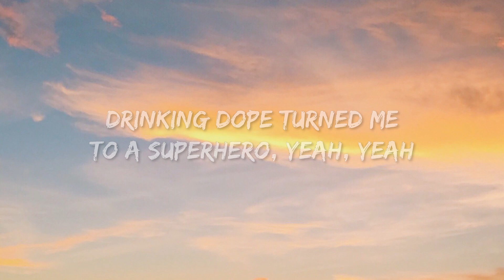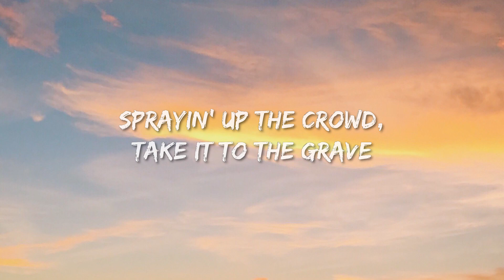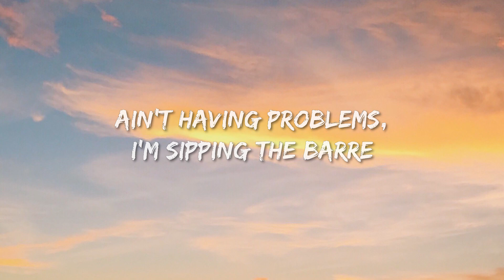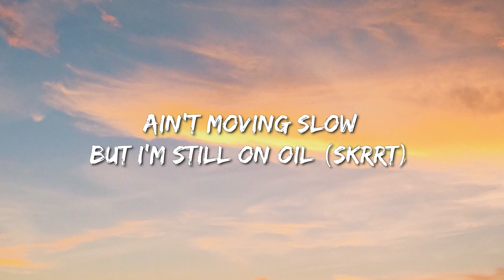Metro Boomin, Future, Chris Brown - Superhero (Lyrics) - Newjeans, Newjeans, Olivia Rodrigo, Fifty F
(Lyrics):
[Intro: Future]
Yeah, yeah, two
(Metro)
Yeah, yeah
Drinking dope turned me to a superhero, yeah, yeah
Hit that pill, turned me to a superhero, yeah, yeah
Boominati turned me to a superhero, yeah, yeah

[Pre-Chorus: Future]
I'm on that dope again, I'm on that flow again
Switch up the flow again, yeah, yeah (Switch it)
Flyer than a parachute, grippin' that pole again
I'm on that oil again, yeah, yeah

[Chorus: Future]
Candy in the cup, gotta get paid (What?)
King of the streets (Yeah), young nigga made
Sprayin' up the crowd, takе it to the grave
Ain't having problems, I'm sipping thе Barre
Shoutout to Dallas, my bitch is a star
Nigga get rich, better take it to war (Yeah)
Piss on your casket, shoot at your broad
Do you somethin' nasty, roll you in a 'gar
Bitch get graphic, fuck me in a car
I get you a brand new Rollie tomorrow
I put a brand new Rollie on your arm
Ain't moving slow but I'm still on oil (Skrrt)
Tennis bracelets and they came with the frost (Frost)
Cuban links all the way up to your jaw (All the way up)
Step up the swag when I step on a broad

[Verse: Future]
Two dollar a half, ooh, that's the cheapest one
Told you from the begin, upper echelon
I get to stacking up, I'm untouchable
I get to represent, money multiple
I'm at the top of the charts, unapproachable
Bread by the loaf, turbo the motor
Tic-Tac-Toe, kill another vulture
Selling the bowls, bitch do yoga
I deserve awards, serving these boulders
A hundred grand large when I shop, that's the total
Fill up the garage, bitch, I'm a mogul
Ain't no facadin', ain't no fugazi
I jump it off, I get paid
Drop top Royce, I'm going crazy
I push off, smoking on haze
Not tryna floss, Cartier shades

[Chorus: Future]
Sprayin' up the crowd, take it to the grave
Ain't having problems, I'm sipping the Barre
[Part II: Villain]

[Verse: Chris Brown & JAY-Z]
Dark Knight feeling, die and be a hero
Or live long enough to see yourself become a villain
Soon as you up, these niggas wanna bring you down
The weight of the world sit on my shoulders, hold the crown
I ain't got a cape so I can't save you now
Niggas wanna hate, rather see you drown
And the world keep spinnin' (And)
Like I'm the only one in it (Am I the only one?) Why?
They don't wanna see you winnin' (No, no, no, no)
So who's really the villain? (Yeah, ooh)
Who's the villain? Who's the villain?
Live long enough to see yourself become a villain